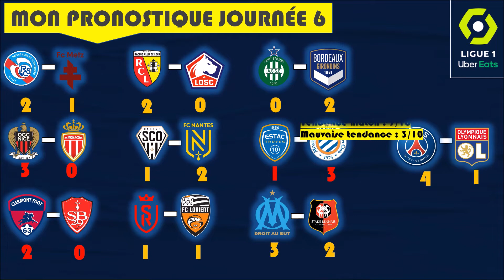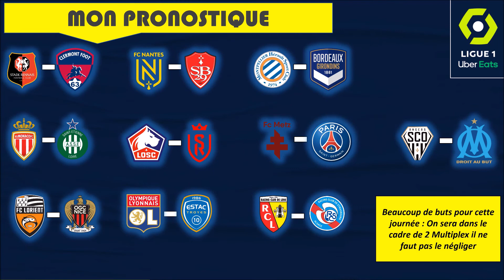Mes 10 Pronostics Ligue 1 7ème journée 2021/2022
Bonjour, à tous les amis, J'espère que vous allez bien !
7ème journée
Nouvelle vidéo sur un nouveau format !

Je suis un fan de football je vous partage ma passion !!
Pronostique , buteurs et autres a découvrir sur mes vidéos !

Vous pouvez également me suivre sur les réseau sociaux (les liens sont en dessous) et n'oubliez pas de vous abonner et à cliquer sur la cloche afin d'être notifié dès que je met une vidéo en ligne !

Trouvez vos sets LEGO au meilleur prix c'est sur Avenue de la Brique

⚠ Attention ⚠
Cette vidéo n'est pas conçue pour les enfants !
Les avis sur cette vidéo sont les miens

Bon visionnage !

Pronostics Ligue 1 2021/2022 1ere Journée
 Les clubs de la Ligue 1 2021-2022
    Angers
    Bordeaux
    Brest
    Clermont
    Lens
    Lille
    Lorient
    Lyon
    Marseille
    Metz
    Monaco
    Montpellier
    Nantes
    Nice
    Paris-SG
    Reims
    Rennes
    Saint-Étienne
    Strasbourg
    Troyes